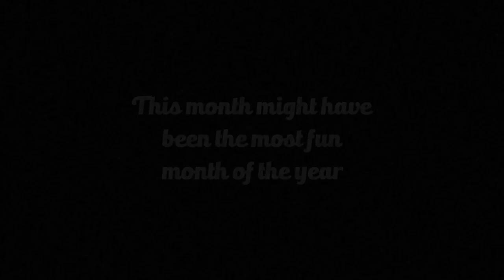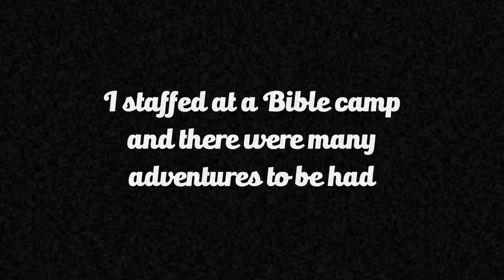Adventures of JULY |2023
It was a great month. It may appear that my time at UPBC was only cliff jumping but there was much much more to it that I didn’t have the opportunity or desire to record. Even still, I’m pretty glad with how the video turned out and I hope you enjoyed